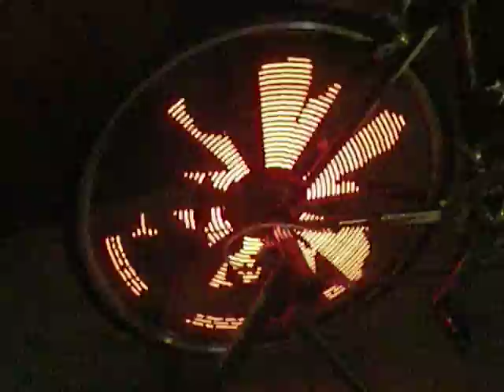Make: Tokyo Meeting 05 - ANIPOV by Suns & Moon Laboratory